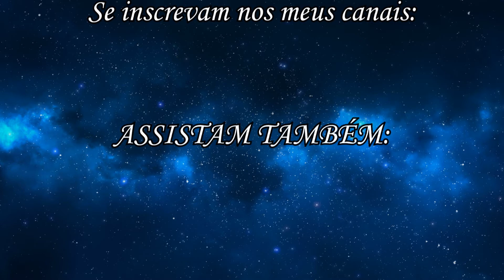Chapeleiro Madruga 2021-Vilísh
Apresentando pra vocês mais mv da série "Chapeleiro Madruga 2021", chamado "Vilísh".
O nome do mv é de origem aleatória, e o fiz baseado em alguns mvs anteriores.
Peço desculpas pela demora em lança-lo, ele estava previsto pra ir essa quarta, mas por falta de tempo, acabei terminando e postando ele hoje.